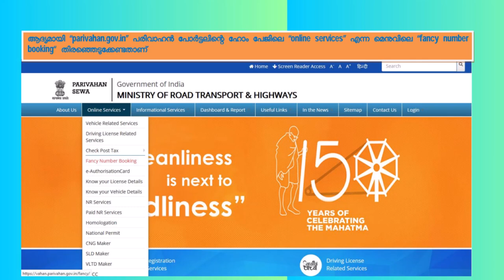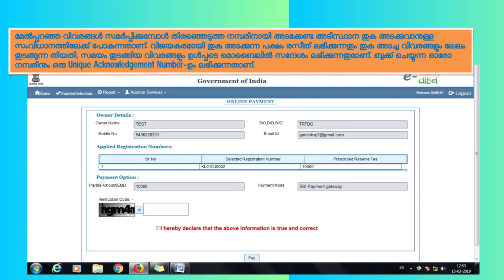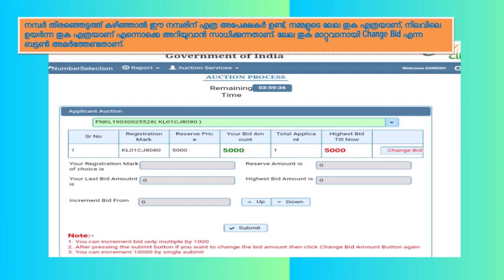NO കൈക്കൂലി, NO ഏജന്റ് | ഫാന്‍സി നമ്പര്‍ വീട്ടിലിരുന്ന് ബുക്ക് ചെയ്യാം | ലേലത്തില്‍ പങ്കെടുക്കാം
How to book fancy Number for you Vehicle Online ?
Book Online And Auction too Online ..
Watch the video completely.. and do the steps carefuly..